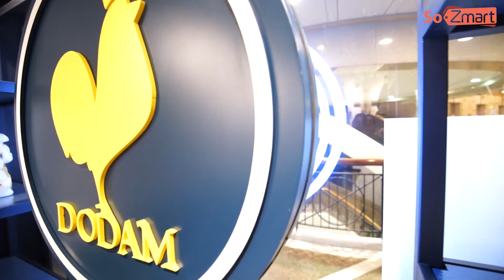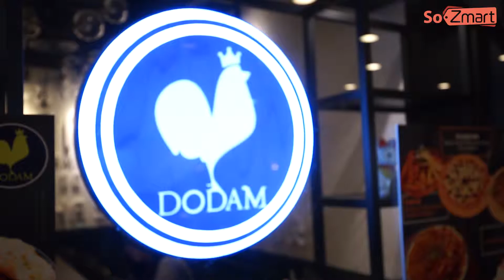Dodam Chicken韓式烤炸雞 $100現金券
韓國過江龍品牌，提供特色Hwaggudak及Dodam式烤炸雞，前者在薄餅烤箱以超過攝氏400度烤焗，使烤雞皮脆肉嫩；後者以27種天然草藥醃製，經烤爐焗製後脆炸，兩者都比傳統炸雞健康，香脆美味又不會油膩！